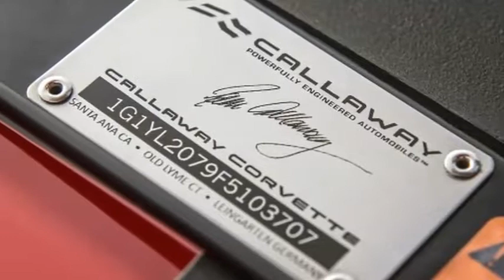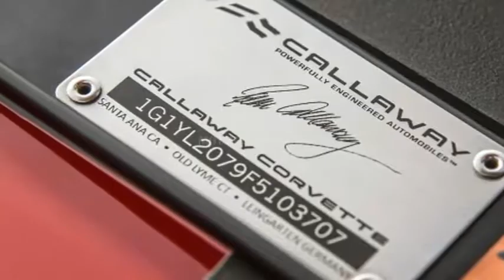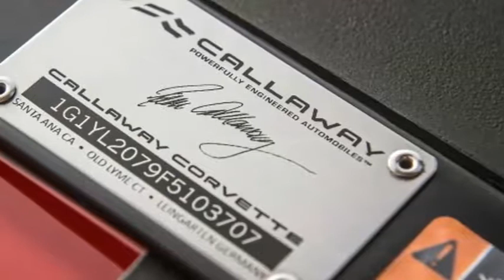Woww! Callaway Corvette SC757 AeroWagen First Drive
I leave the house disappointed. My dog doesn't fit. I'd seen photos of the 2017 Callaway Corvette AeroWagen and had high hopes that Bo Darville, my 60-pound Flatcoat Retriever, could stand up in the car's expanded cargo area. It is a wagon, or a wagen, after all. Not even close, although your Chihuahua or small Labradoodle will fit just fine.